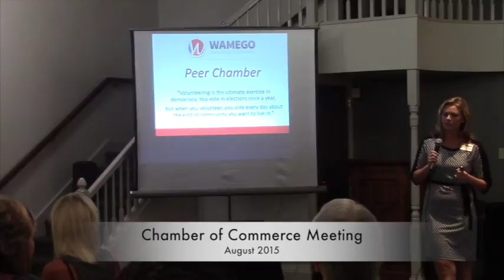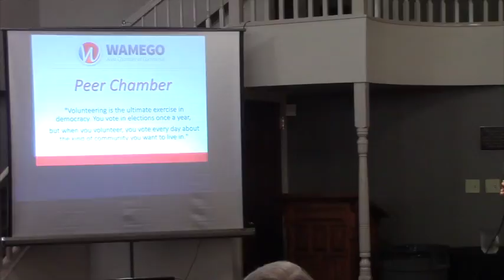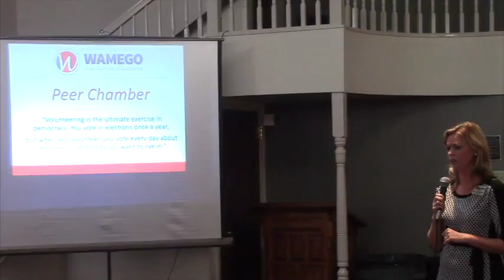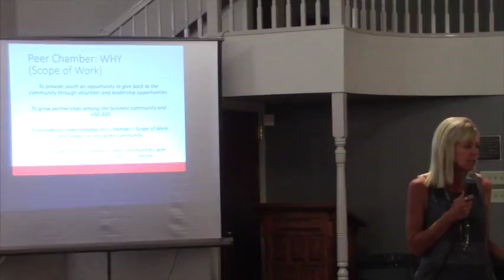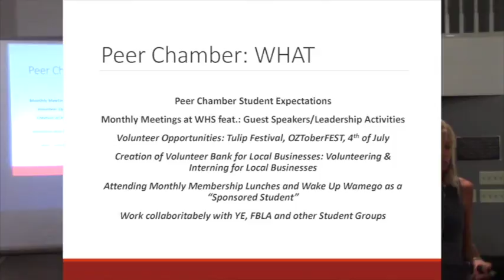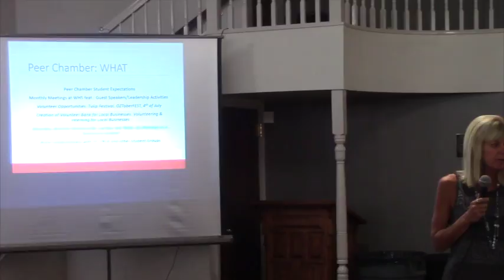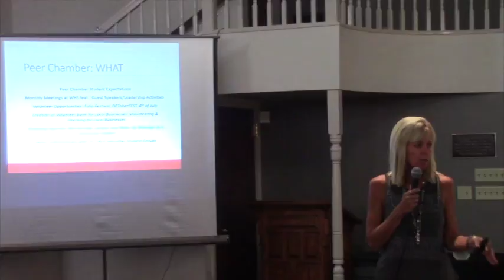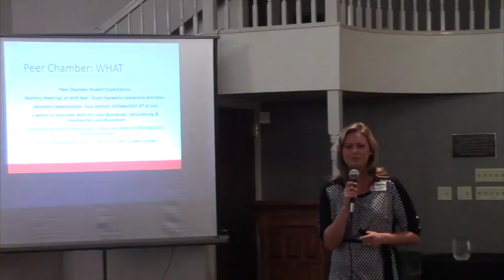Wamego Peer Chamber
This informational presentation was given at the August 2015 Wamego Area Chamber of Commerce meeting.